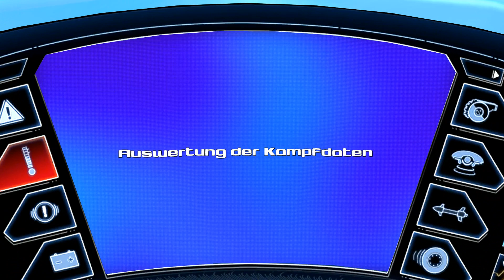Trashgames #016 - Camping-Oma [deutsch] [FullHD]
«LocoCycle»
Verrückter Racing-Prügler (2013)

Aus dunklen Kellerräumen und vergessenen Flohmarktkisten tritt eine Dynastie an Computerspielen hervor, deren simple Existenz schon an der Beurteilungskraft der Käufer zweifeln lässt. Sie sind es, die gegen Computerspiele als Kunstform ankämpfen, in einem stillen Nischendasein, welches dennoch nicht übersehen werden kann. Und auch wenn es einem alles abverlangt, auch wenn dabei meine Ehre und meine geistige Gesundheit auf dem Spiel stehen mag, so werde ich mich dennoch, als Warnung für den ein oder anderen Leichtgläubigen, diese Spiele unter die Lupe nehmen.

Mögen es der Bugs und schlechten Dialoge wenige sein. Möge die Steuerung ein erträgliches Map nicht unterschreiten. Möge dieses LP möglichst schnell zu Ende gehen :D